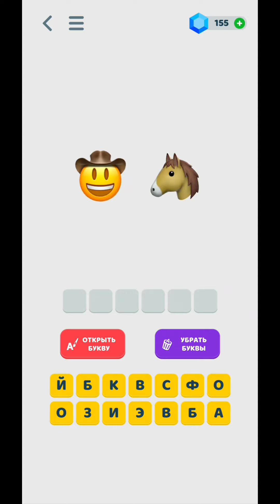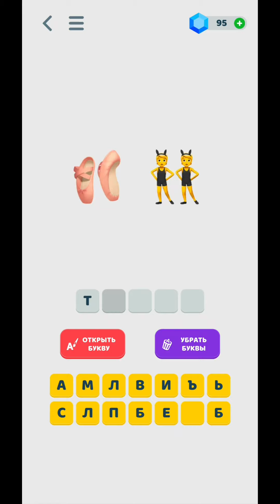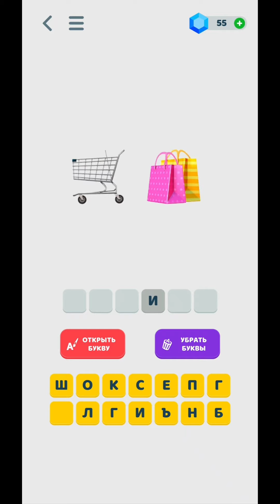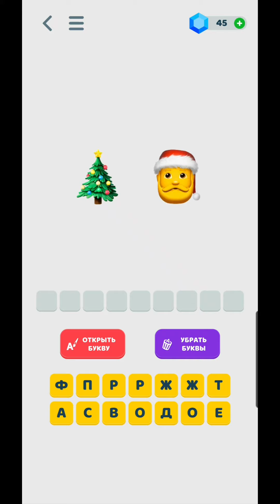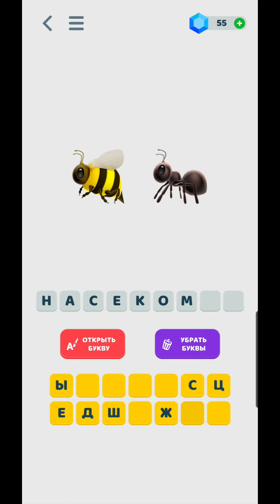🤔Emoji Quiz Эпизод 3🤔